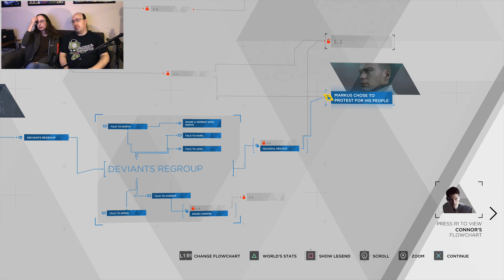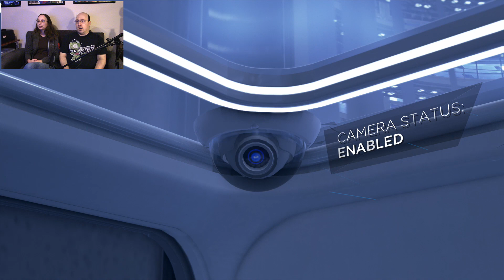The Battle For Detroit || Detroit: Become Human (w/ Cindy) #15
Jericho gone and humans rounding up every android to take to camps to be destroyed, Markus and the last remaining free androids must make a decision on how they'll be remembered.